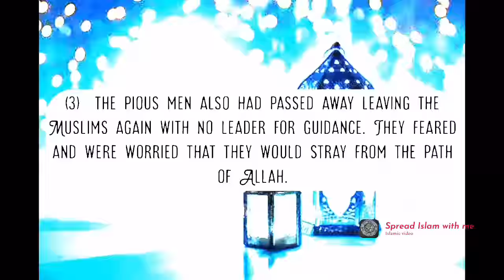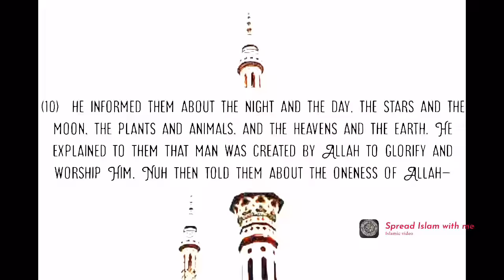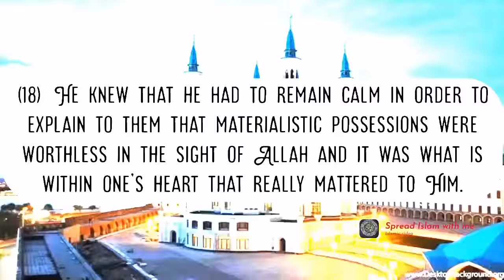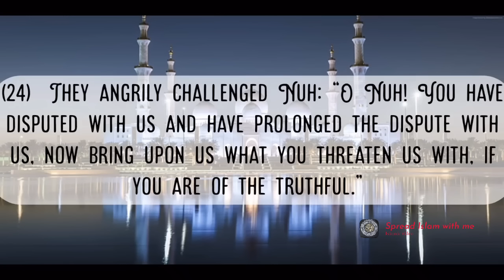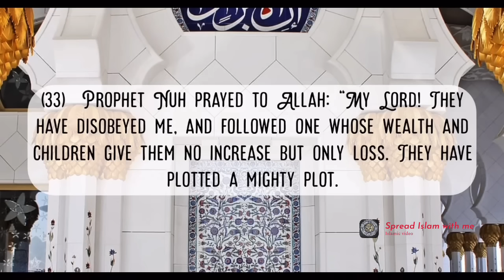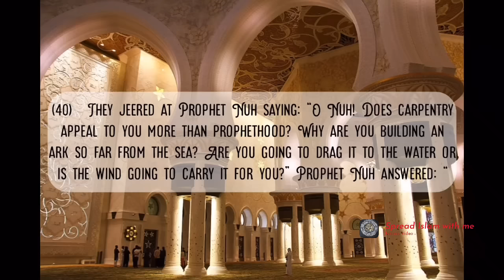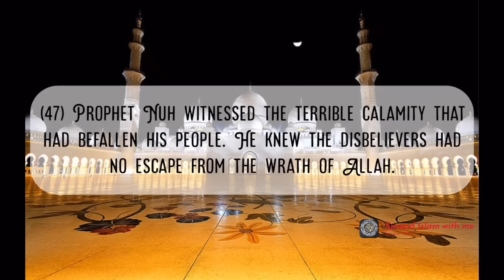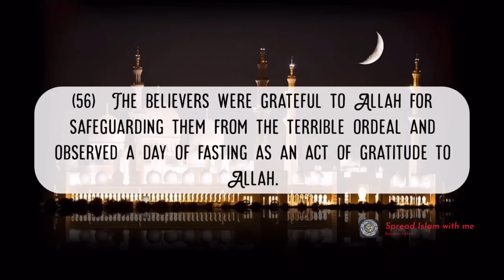Prophet Nuh (AS)